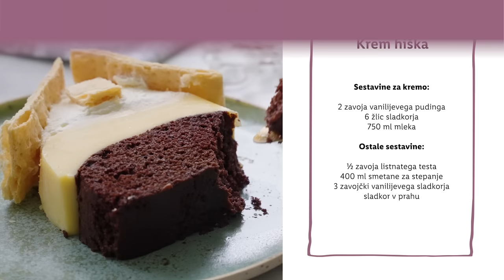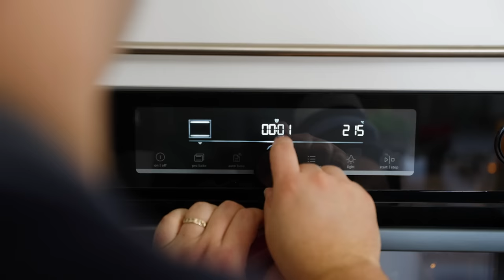Sladka akademija s Sašem: Krem hiška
Kaj je boljše od praznične hiške, ki krasi tvoj dom? Takšna, ki jo lahko poješ. 😋 Katera dekoracija pa za praznike ne sme manjkati v tvojem domu? 👇

SESTAVINE:
Sestavine za biskvit:
- 2 jajci
- 70 g sladkorja
- 80 g moke
- 30 g kakava
- 30 ml mleka
- 40 ml olja
- žlica pecilnega praška
- žlica vanilijevega ekstrakta

Sestavine za preliv:
- 70 ml ruma
- 140 ml mleka
- 3 žlice sladkorja

Sestavine za kremo:
- 2 zavoja vanilijevega pudinga
- 6 žlic sladkorja
- 750 ml mleka

Ostale sestavine:
- ½ zavoja listnatega testa
- 400 ml smetane za stepanje
- 3 zavojčki vanilijevega sladkorja
- sladkor v prahu

POSTOPEK:
Priprava biskvita:
Jajca in sladkor dodamo v večjo skledo. Stepamo dokler masa ne posvetli. Zmešamo olje, mleko in ju primešamo k jajčni zmesi. Primešamo še vanilijev ekstrakt. Vse suhe sestavine presejemo skozi cedilo in jih v dveh korakih nežno vmešamo k masi za biskvit. Pekač dimenzij 10x26 cm obložimo s papirjem za peko in vanj vlijemo maso za biskvit. Prestavimo v pečico in pečemo na sredini, brez ventilacije približno 25 minut pri 180 °C.
Pečen biskvit odstranimo iz pekača in ga popolnoma ohladimo.

Priprava preliva:
V kozico vlijemo mleko in mu primešamo sladkor. Premešamo in segrejemo toliko, da se sladkor popolnoma raztopi. Na koncu primešamo še rum in odstavimo za kasneje.

Priprava kreme:
Oba zavojčka vanilijevega pudinga stresemo v skledo, dodamo sladkor in premešamo. 650 ml mleka segrejemo, 100 ml pa prelijemo čez mešanico za puding in dobro premešamo, da se znebimo grudic. K vročemu mleku prilijemo mešanico za puding in na srednjem ognju kuhamo toliko časa, da se puding zgosti. Ves čas mešamo z metlico. Pripravimo pekač v katerem smo pekli biskvit in ga obložimo z živilsko folijo. Vanj vlijemo še vroč puding in ga enakomerno razporedimo. Povrh previdno postavimo ohlajen biskvit, ki ga s pomočjo čopiča namočimo z rumovim prelivom. Vse skupaj zavijemo v folijo in prestavimo v hladilnik za vsaj 4 ure, da se puding popolnoma strdi.

Priprava listnatega testa:
Odvijemo zavoj listnatega testa in ga razpolovimo po daljši stranici. Eno polovico shranimo za drugič, drugo pa prestavimo na papir za peko in jo na tanko razvaljamo.
Razvaljano listnato testo večkrat prebodemo z vilicami. Prestavimo v pečico in pečemo 5 minut pri 215 °C, nato znižamo temperaturo na 180 °C in pečemo 10 minut ter še enkrat znižamo temperaturo na 160 °C in testo pečemo še 15 minut.
Odstranimo iz pečice in pustimo, da se ohladi.

Sestavljanje krem hiške:
Ohlajen puding s kolačem prekucnemo na glavo in odstranimo pekač. Smetani dodamo vanilijev sladkor in jo stepemo do čvrstega. Pričnemo z oblikovanjem ostrešja tako, da smetano postopoma dodajamo povrh plasti pudinga in jo počasi oblikujemo v trikotno obliko. Ko imamo hiško oblikovano, izmerimo dolžino celotne hiške in dolžino ene polovice ostrešja. Polovica ostrešja bo predstavljala širino testa, dolžina hiške pa dolžino. Testo sedaj z nožem za kruh odrežemo v dveh pravokotnikih. Vsak za eno stran strehe. Pravokotnike sedaj razdelimo na šest enakih delov in jih narežemo vnaprej, saj kasneje, ko bo hiška sestavljena ne bomo mogli rezati testa. Sestavimo streho hiške in iz ostankov testa izrežemo še dve manjši okni in ju postavimo na sprednjo in zadnjo stran hiške. Hiško posujemo še s sladkorjem v prahu in postrežemo.

0:00 Uvod
0:40 Sestavine
0:46 Biskvit
2:39 Preliv
3:28 Krema
5:31 Streha za hiško
6:50 Sestavljanje krem hiške
9:05 End screen